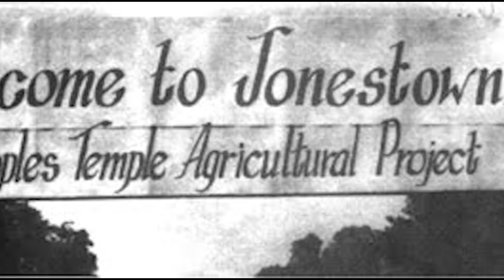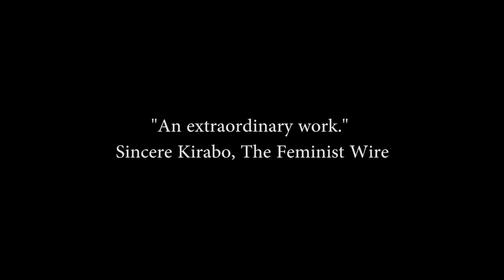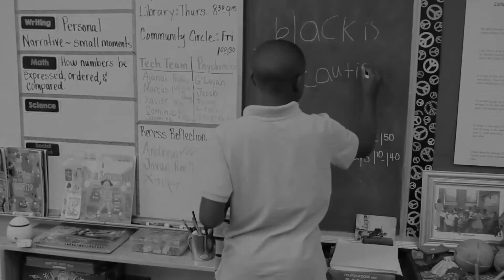White Nights, Black Paradise Film Trailer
On November 18, 1978, more than 900 people, the majority of them African American women, died in a mass suicide/murder at the Peoples Temple Settlement in Jonestown, Guyana. For the first time in film/fiction history, White Nights, Black Paradise explores the interlocking relationships, moral dilemmas and radical politics of a multi-generational group of African American women who emigrated to Jonestown in search of self-determination and racial utopia